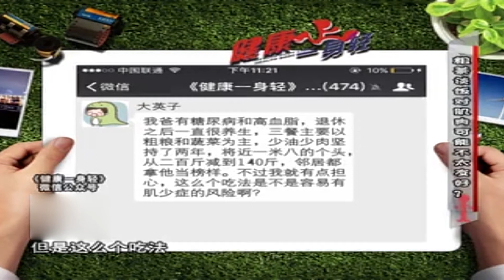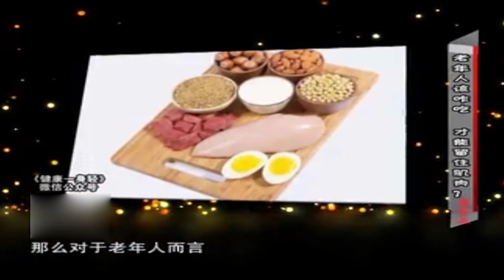健康一身轻：肌少症容易找上的几类人群，你有参与其中吗？